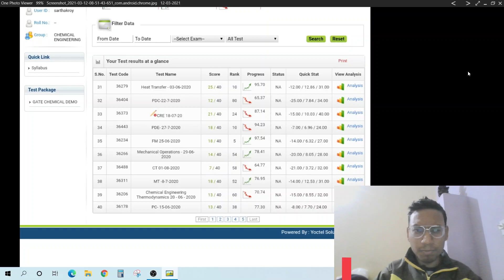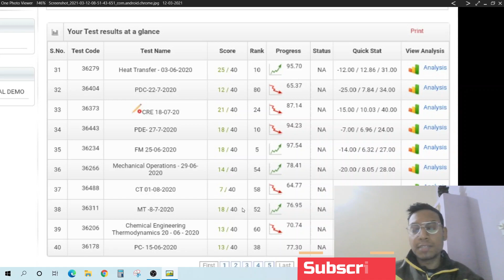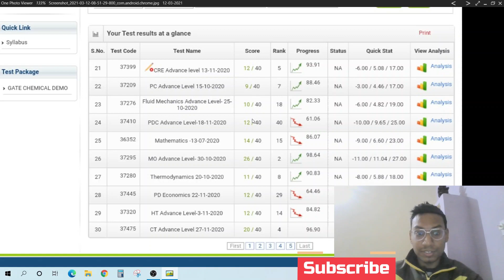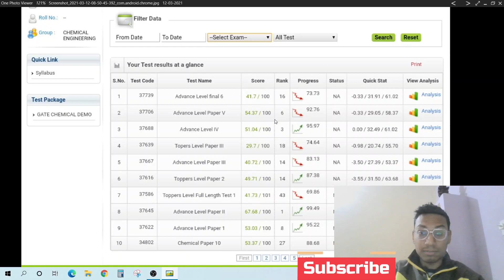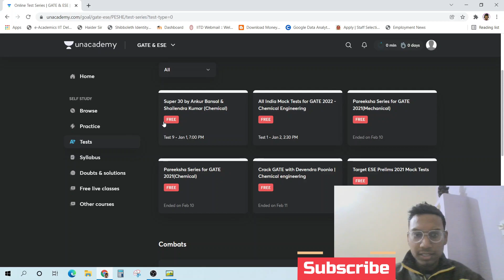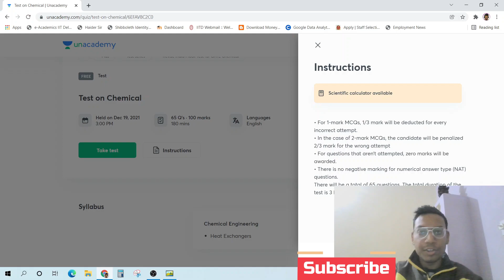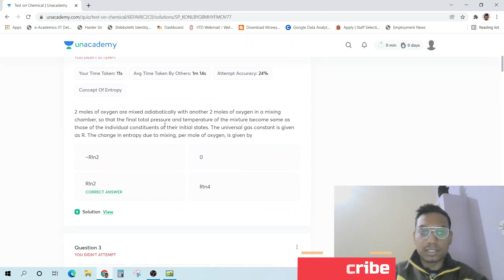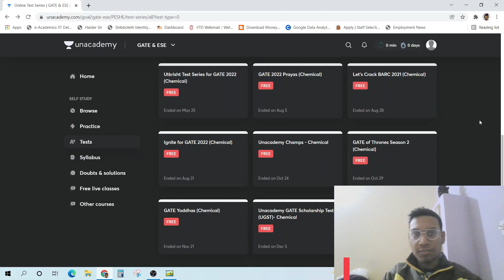My Test series vs GATE marks ( THE TRUTH )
Getting low marks in Gate test series ?

Watch this.

And

(Clicking that red button isn't too hard)